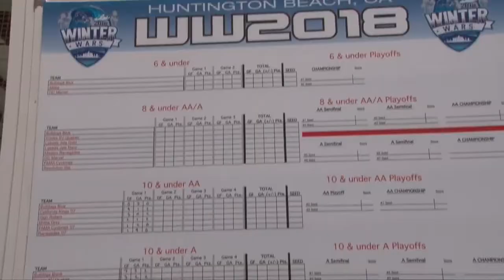2018 Friday Highlights Winter Wars West